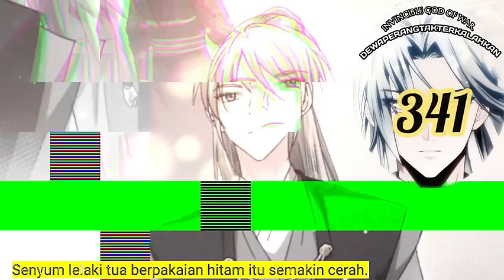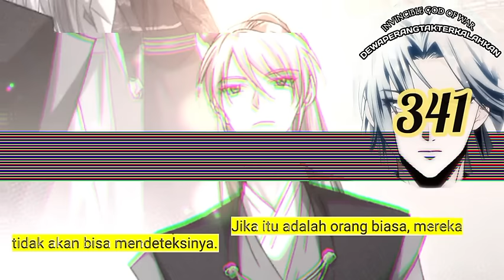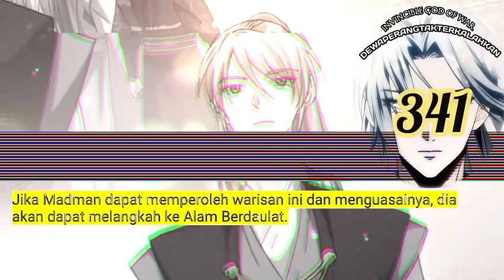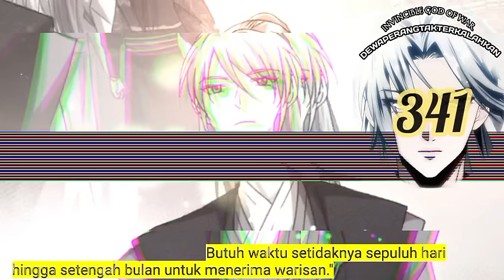Dewa Perang Tak Terkalahkan season 341